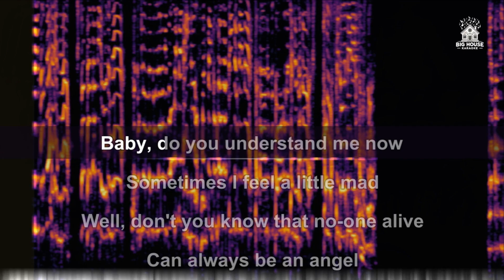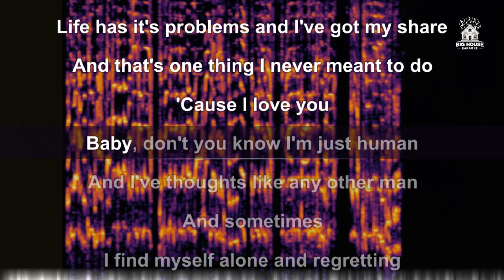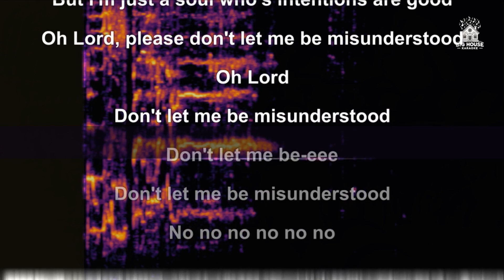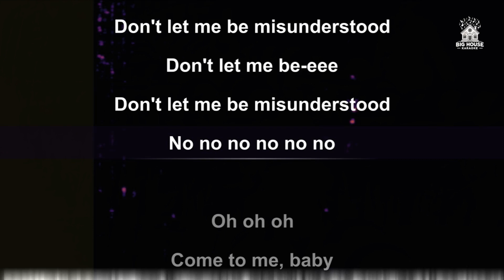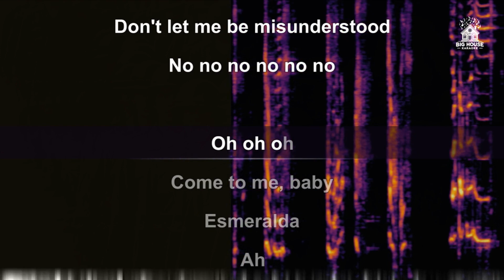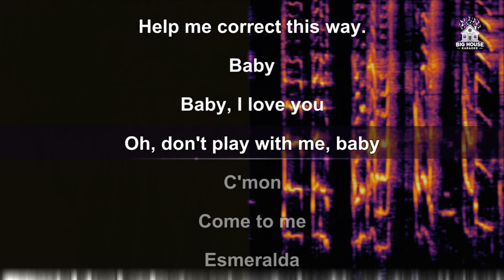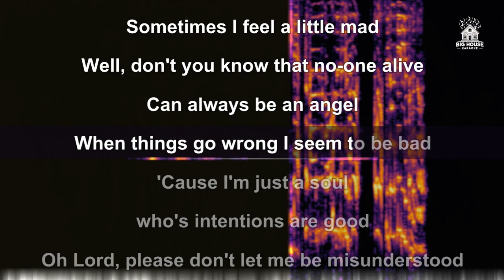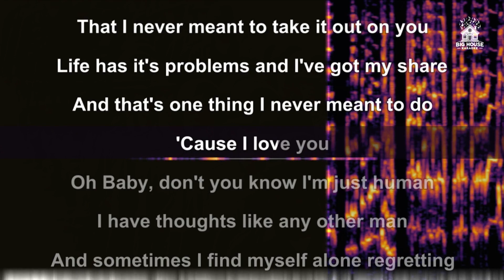Santa Esmeralda - Don't Let Me Be Misunderstood / Esmeralda Suite (Karaoke / Instrumental)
Movie created from PEXELS.com, with videos by:
Mart Production
Stefwithanf
Yan Krukau

and we'll give your karaoke requests special attention!